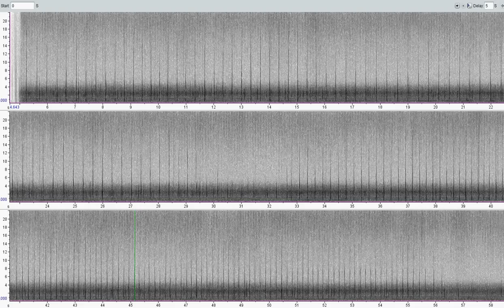Sperm Whale clicks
Echolating Sperm Whales in the Gulf of Mexico.  Sperm whales use echolocation to visualize their surroundings and find resources.  The human narration was taken simultaneously with the sperm whales, providing details about the recording.